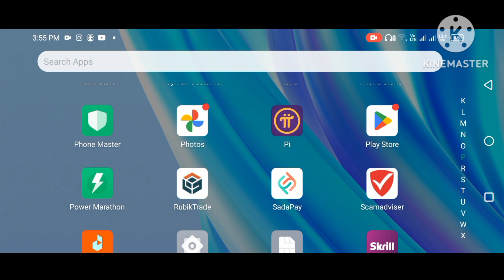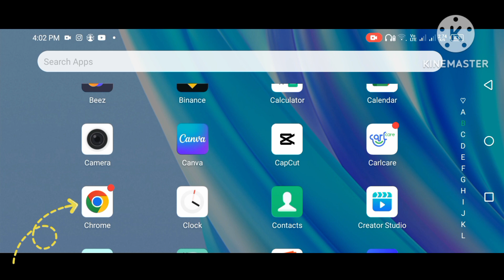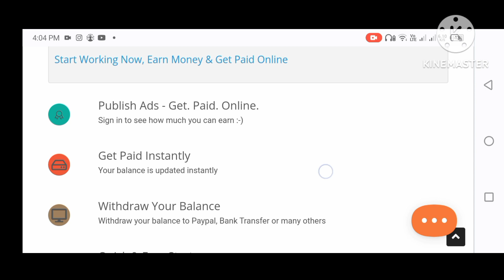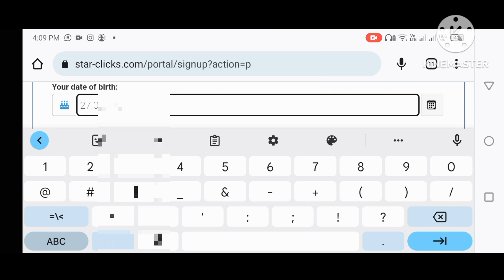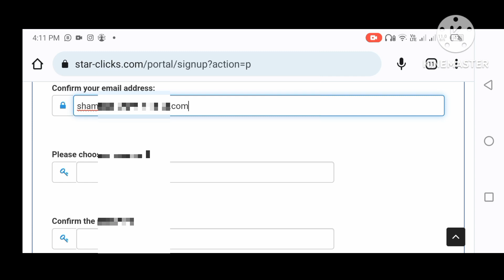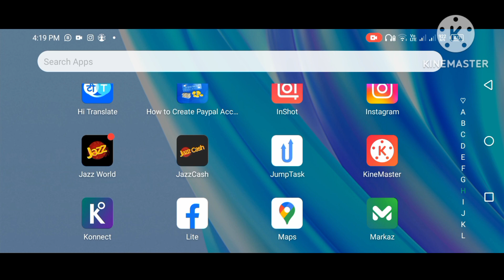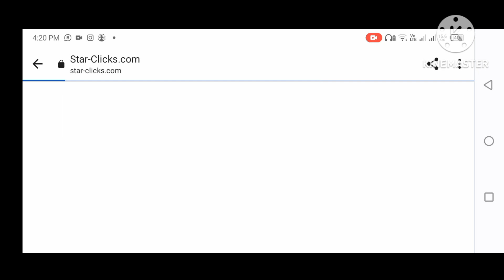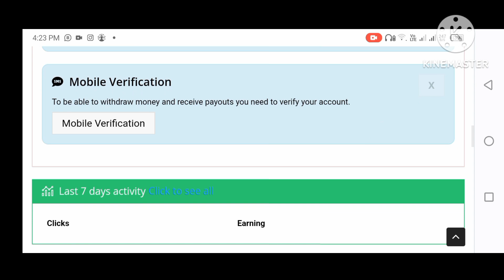how to earn star click | how to create account on star click | सतारा क्लिकपे अकाउंट कैसे बनाएं?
This link of star click website.
Simple click on link make account

If you with any problem about made in account so you can contact